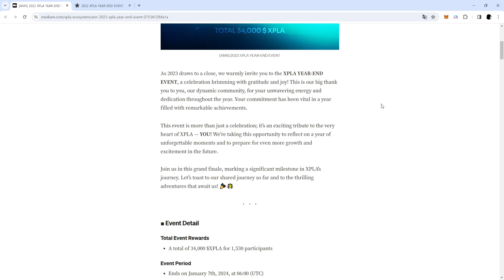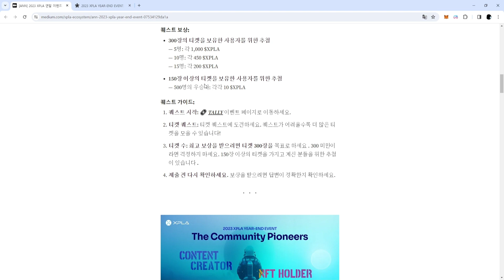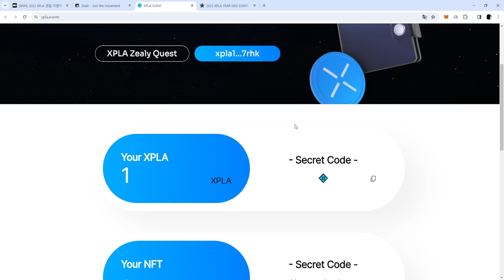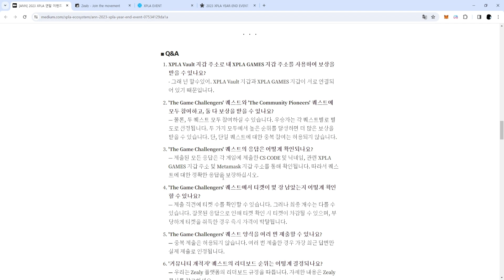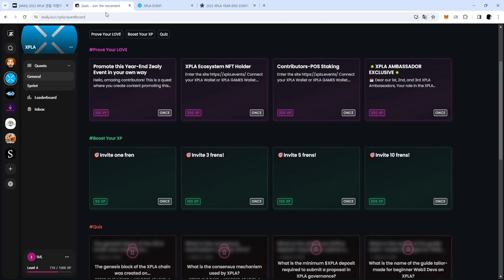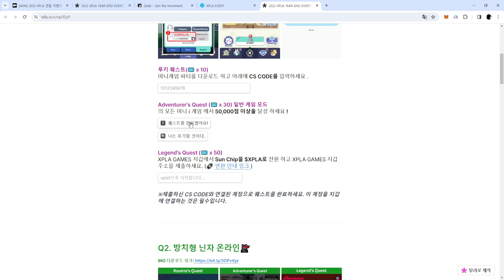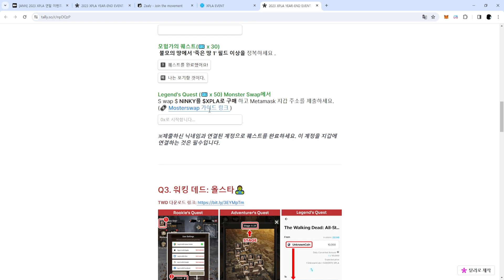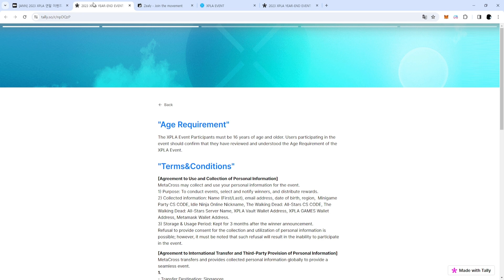2023 XPLA YEAR-END EVENT | P2E event | 연말 이벤트 나왔네요. 체크 해 보시고 참여 해 보세요~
오랜만에 xpla에서 직접 진행하는 이벤트 인것 같아요.
연말 이벤트니 체크해 보시고 진행하시면 될것 같아요.

ps.
가능하시면 이벤트에서 요구하는 지갑으로 제출을 하세요~
지역제한이 걸려서... 해야하나 말아야 하나 싶네요.
귀차. 느...은..

카카오 오픈 채팅방을 만들어 봤어요.
영상 올리기 애매한 게임이나 늦게 알아버린 이벤트 등등의 내용은 채팅방에 올려놓도록 할께요~

★ 혹시라도 제가 잘못 공유하는 부분이 있으면 알려주세요~